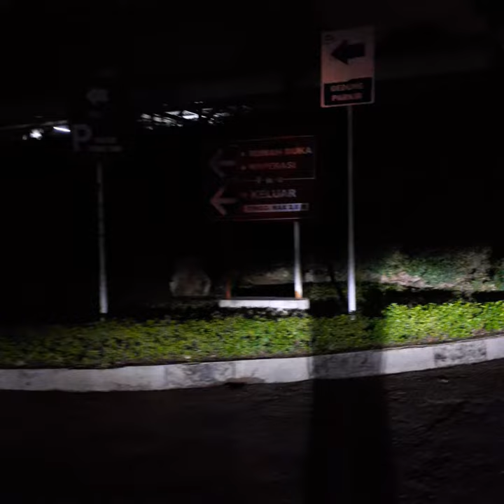Mencari Jalan Ke Rumah Duka RS Harapan Kita, Jakarta | Malam Hari | How To Reach The Funeral Home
Dari PUSDIKLAT samping IGD Rumah sakit harapan kita

E/S

S. G. A205F

NNF